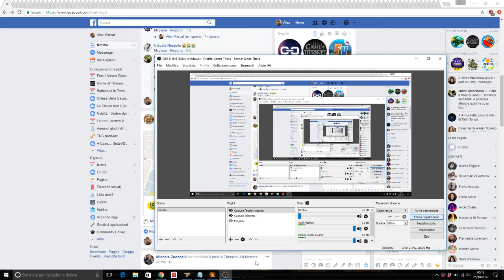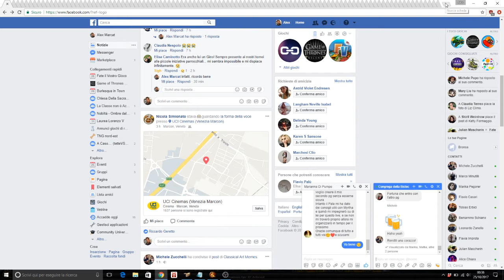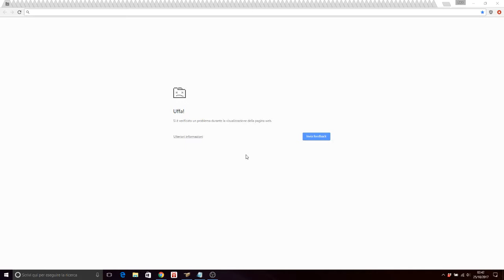[DDO] Night Revels Footage - all challenges